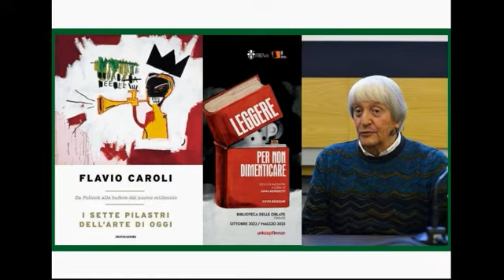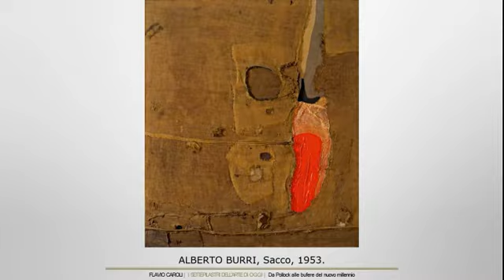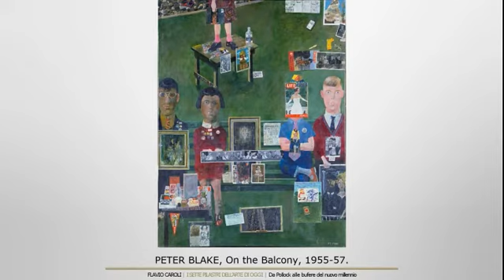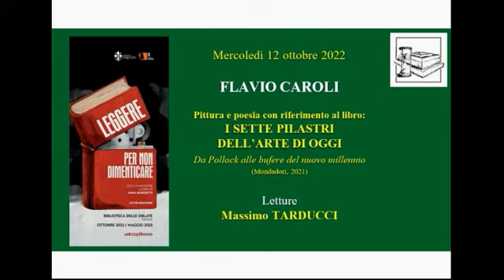XXVIII Leggere per non dimenticare - Flavio Caroli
XXVIII stagione di Leggere per non dimenticare (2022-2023) Incontro n.02 "Fra pittura e poesia con riferimento al libro: I sette pilastri dell'arte di oggi. Da Pollok alle bufere del nuovo millennio" di FLAVIO CAROLI. Poesie di Maurizio CUCCHI e di Bartolomeo SMALDONE lette da Massimo TARDUCCI